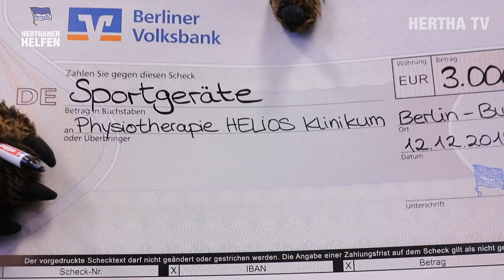Herthaner Helfen 2019 - Kinderonkologie Buch - Hertha BSC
Es ist mittlerweile schon zur Tradition geworden, dass Hertha BSC die Weihnachtsfeier der Kinderonkologie des HELIOS-Klinikums in Buch besucht. Zum dritten Mal in Folge waren die blau-weißen Weihnachtsengel dabei, um zusammen mit den kranken Kindern und deren Familien das Weihnachtsfest trotz der schlimmen Krankheit zu feiern. Per Skjelbred, Pascal Köpke, Physiotherapeut David de Mel und Herthinho spielten und redeten mit den Kindern, schrieben Autogramme und besuchten auch die Kinder, die ihre Zimmer nicht verlassen konnten und verteilten Weihnachtsgeschenke. Auch vom Fanclub fans@hertha gab es Geschenktüten.